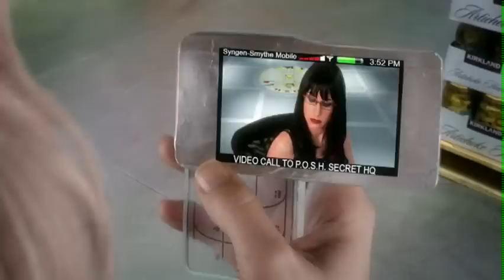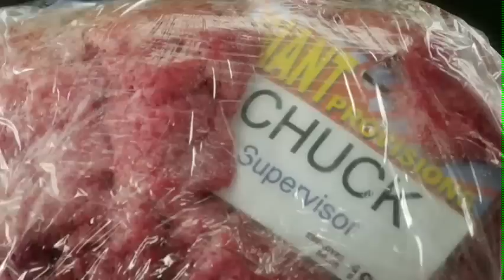Safety Geeks SVI Safety Violation Investigations Episode 11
A team of bickering semi-elite "safety experts" insists on investigating Darwin Award type accidents around the world before the proper authorities can in a strange effort to make themselves relevant and satisfy the child-like cravings of their leader to spend his unfathomable wealth on solving accident mysteries. The series is an Adult Swim like live action comedy.

A hapless worker solves a problem at the Giant Provisions Warehouse store and creates another one with catastrophic consequences. Meanwhile, the Professional Occupation Safety & Hazard Team (P.O.S.H.) is joined by a new mysterious member...who stripper/profiler Dr. Randi wants to get to the bottom her secrets. Starring David Beeler Tom Konkle Brittney Powell Mary Cseh Benton Jennings Marie Del Marco Christopher Gauntt Dean Sircusa Charlie Trepany Jim Woods Frank Payne Ransford Doherty. Please look for future episodes coming out first in HD on KoldCast.TV

A lap dance is a type of erotic dance performed in some strip clubs in which the patron is seated, and the dancer is either in immediate contact (contact dancing) with the patron, or within a very short distance. Depending on the local jurisdiction and community standards, lap dances can involve touching of the dancer by the patron, the patron by the dancer, neither, or both; the dancer may be naked, topless or fully clothed. Variant terms include couch dance which is a lap dance where the customer is seated on a couch, and bed dance where the customer lies down.

A forklift (also called a lift truck, a fork truck, or a tow-motor) is a powered industrial truck used to lift and transport materials. The modern forklift was developed in the 1920s by various companies including the transmission manufacturing company Clark and the hoist company Yale & Towne Manufacturing.[1] The forklift has since become an indispensable piece of equipment in manufacturing and warehousing operations.

Safety is the state of being "safe" (from French sauf), the condition of being protected against physical, social, spiritual, financial, political, emotional, occupational, psychological, educational or other types or consequences of failure, damage, error, accidents, harm or any other event which could be considered non-desirable. Safety can also be defined to be the control of recognized hazards to achieve an acceptable level of risk. This can take the form of being protected from the event or from exposure to something that causes health or economical losses. It can include protection of people or of possessions.